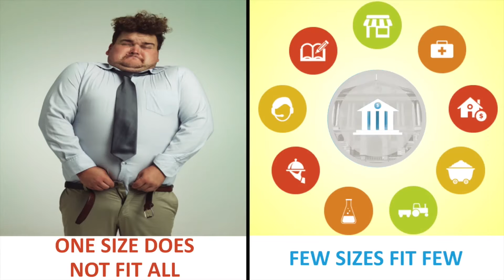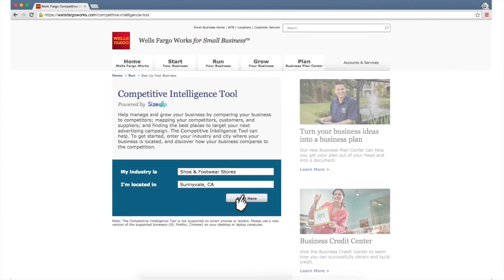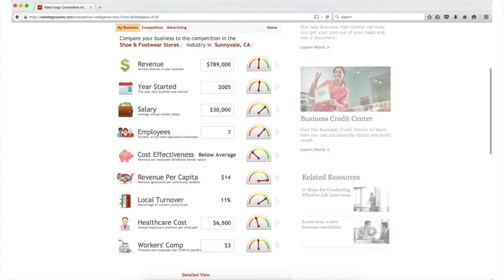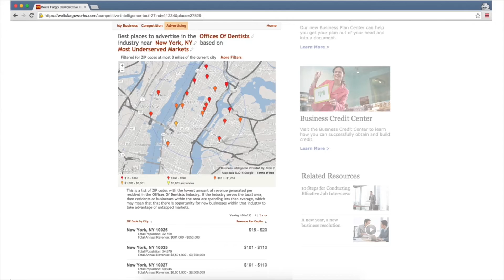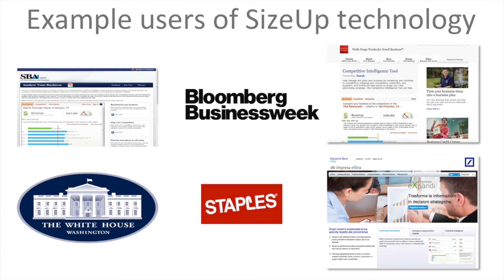Sibos Innotribe SizeUp Fintech Presentation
This presentation by SizeUp took place at the SWIFT Sibos conference in Singapore. The audience included many of the world’s leading banking executives and professionals. SizeUp was invited to speak at the conference’s Innotribe Startup Challenge Finale and presented how banks can better serve their small business customers using SizeUp’s online services and business intelligence. The presentations, by an exclusive list of only 12 global Fintech finalists that included SizeUp, was one of the most eagerly anticipated sessions of Sibos 2015. Sibos was attended by over 7,000 financial services executives and industry leaders from around the world that gathered at the Marina Bay Sands Hotel. As a result of SizeUp’s presentation, banks from different countries met with SizeUp team members to discuss how to implement SizeUp in the geographic markets they serve.